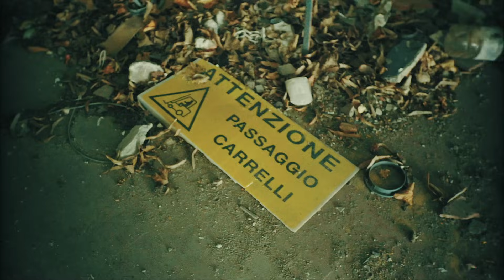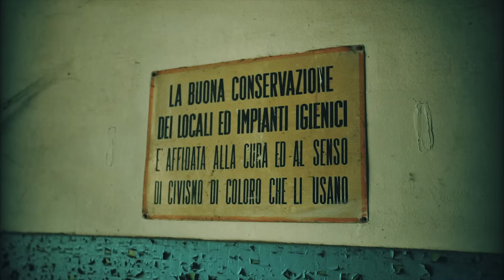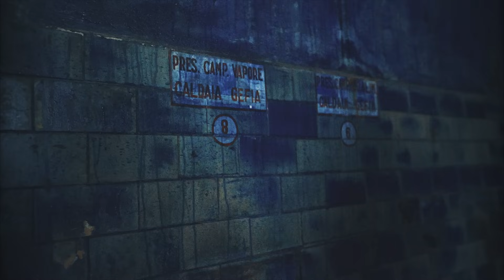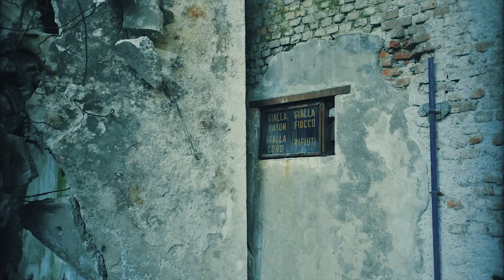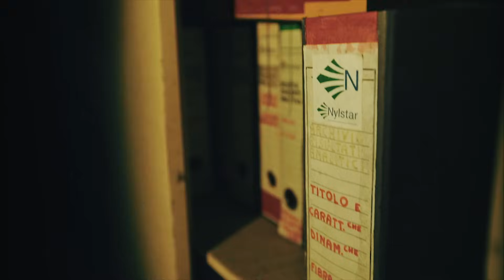ESPLORAZIONE con il DRONE • SNIA Viscosa / Nylstar Varedo [ITALIA ABBANDONATA]